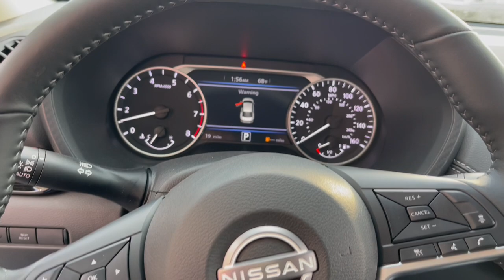2024 Nissan Sentra SV Chicago, Matteson, Oak Lawn, Orland Park, Countryside IL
New 2024 Nissan Sentra SV available at Western Avenue Nissan located in 7410 S Western Ave, Chicago, IL, 60636.

Your next car could be the  2024  Nissan Sentra. Comfort, convenience, safety and fun are all yours in the sleek and spirited Sentra. This mid-size 4-door with modern flair delivers a roomy interior with plenty of creature comforts and thoughtful storage solutions, a suite of standard driver-assist safety tech, and an unmistakably sporty ride. The following are some of this vehicles highlighted options: Apple Carplay®/Android Auto®, Keyless Entry, Satellite Radio, Heated Mirrors, Adaptive Cruise Control, Remote Engine Start, Steering Wheel Audio Controls, Blind Spot Monitor, Alarm, Electronic Stability Control. Here's a sporty Nissan Sentra, the powerful mid-size 4-door that prioritizes comfort, convenience, and safety. From its standard suite of driver-assist tech to its spacious, upscale cabin and thoughtful storage solutions, this snazzy sedan makes your daily drive pure pleasure.